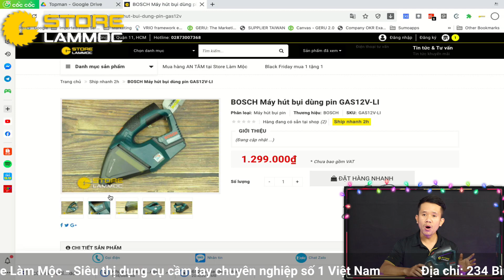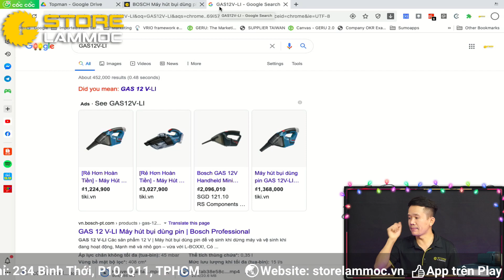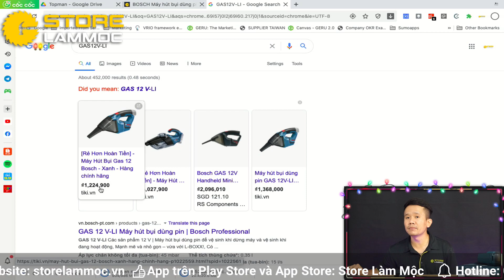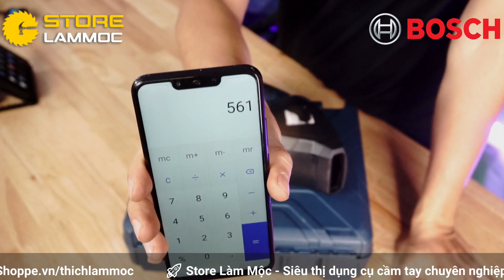Shock khi mua combo máy khoan pin Bosch GSB120-Li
💤 Thời gian làm Việc: Từ 9h-21h cho thứ 2-7 và riêng CHỦ NHẬT từ 9h đến 18h lịch nghĩ lễ chi tiết anh chị em có thể theo dõi ở Mục CỘNG ĐỒNG hoặc